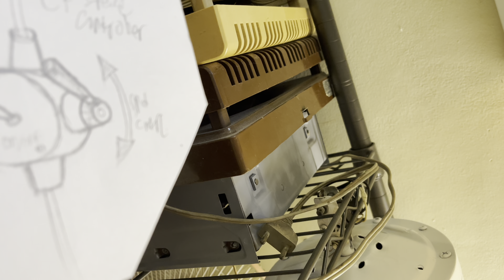Quick Peek Into My Fan Room! 📷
Some of ya'll have asked me to do a shop tour, and while I do like the idea, most of my shop is… nowhere near presentable. I still need to do renovations, organizing, plus the DIY wooden shelves between the black steel wire shelf, and the wooden shelves for storing fan boxes & ventilating fans( the one right under the AC ) is filled with parts for fans that are still in restoration, and non fan related stuff I’m temporarily storing in there. So to keep you all happy, I decided to make a quick video showing bits of my shop, things I made from my other craft hobbies, and a few projects I’m working on.

And before you ask, that pedestal fan on the 2nd clip is a 1972( I think.. ) National pedestal fan. For now it’s a fan that I mostly use when I don’t have a ceiling fan installed. It will be restored, I just don’t know when.

As for future plans for this room, I want to replace the DIY wooden shelves that’s currently filled with parts & other things with the same steel wire shelving I have on the far back corner of my shop to reduce the number of clutter on the floor, among other organizing-y things. I also want to add more ceiling, and or wall mounted lights to make my videos appear brighter. At the time of filming this video, I set the lights to evoke a relaxing atmosphere, but even with all available lights on, it’s just not bright enough for filming purposes.

So there you have it. I’m hoping to do a full shop tour video in the future, but for those of you who want a glimpse into my shop right now, I hope you’ll find this short, and honestly quite low effort video interesting.